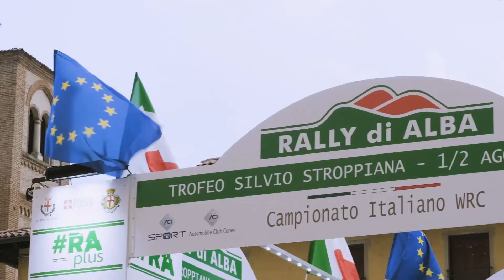Rally di Alba 2020 | OFFICIAL RECAP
Rally di Alba 2020 | OFFICIAL TRAILER
Trofeo Silvio Stroppiana

Dietro la nostra manifestazione ci sono tante persone che lavorano con dedizione ed impegno per mesi e mesi, appassionati e professionisti.
Quest’anno è stato tutto più difficile, più complicato, ma se vogliamo ancora più gratificante ed emozionante: un grazie alla Regione Piemonte alla Questura alla Prefettura e ai Comuni di Alba , Cherasco e dell’Alta Langa.
Un team che ha lavorato insieme, quotidianamente, per un unico grande obbiettivo: ripartire e mostrare al mondo intero quanto siano belle le nostre colline, i nostri piccoli paesi e i nostri incantevoli borghi.

Grazie a tutti, ci vediamo il prossimo anno!

W il Rally, W lo Sport, W il Piemonte!

Regione Piemonte | VisitPiemonte - DMO | Città di Alba | Comune di Cherasco | Unione Montana Alta Langa | BRC

Produzione: Andrea Bonaluce DotCom
Riprese: Andrea Bonaluce - Devis Castellino - Alin Dumitru